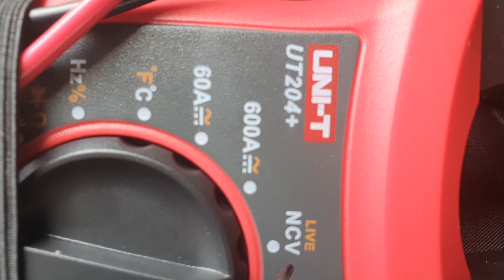Como ligar o Alternador para Carregar as Estacionárias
Esse processo é perigoso e exige alguns cuidados. Mostro neste vídeo como estou fazendo, já adiantando que encontrei um problema e estou fazendo diagnóstico sobre ele. Mas a solução é válida! Somente um componente que comprei errado!